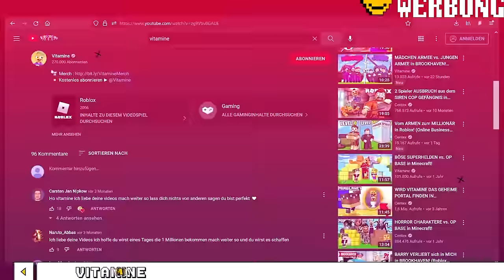ÜBERLEBEN CENTEX und VITAMINE die CREEPER INVASION?! (Roblox)